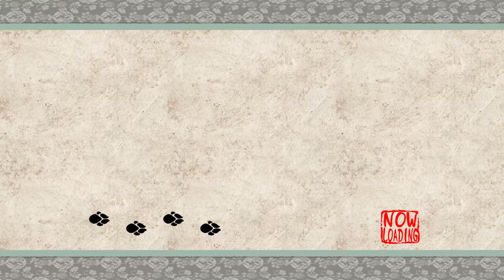Okami - 18 - angel gift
are they saying that every dog is special and divine because sure yeah I won't fight that statement